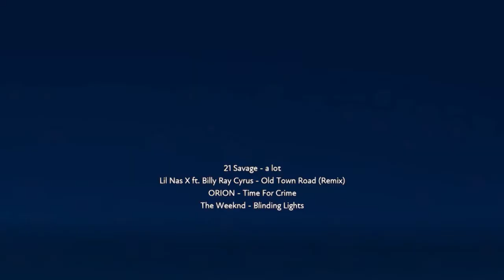Created with FUSER*